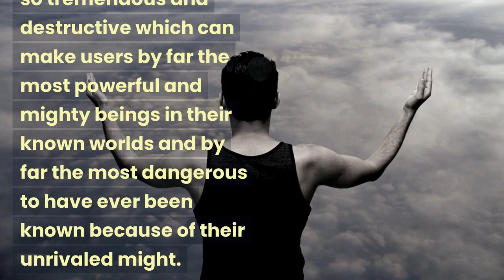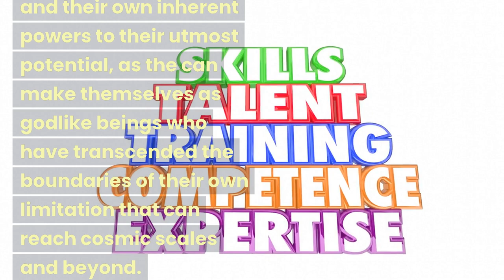The Power of Absolute Telekinesis